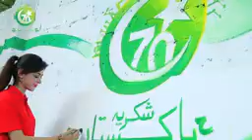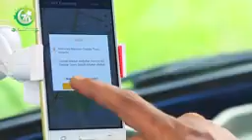Pakistan 🇵🇰 Zindabad Pakistani sang